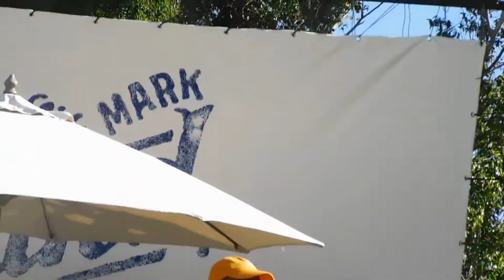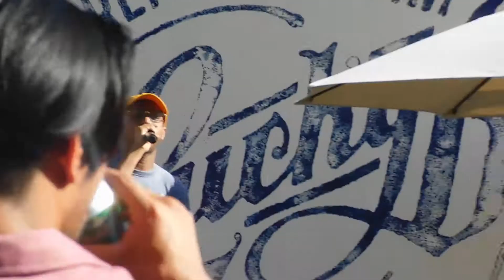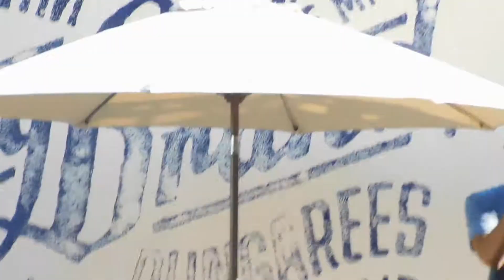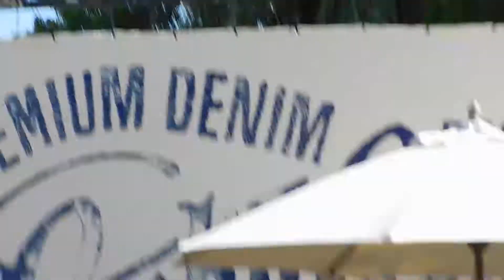Franco V playing a set at Lucky Brand Denim's Coachella pool picnic